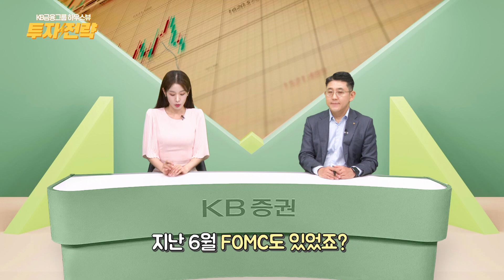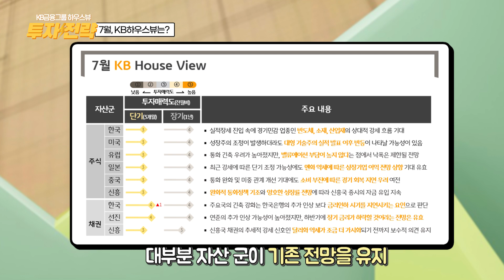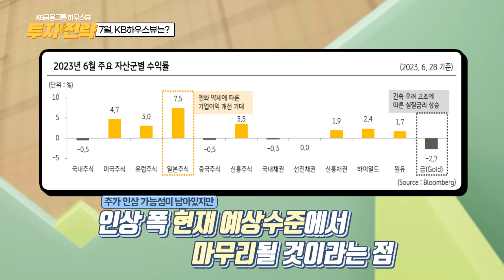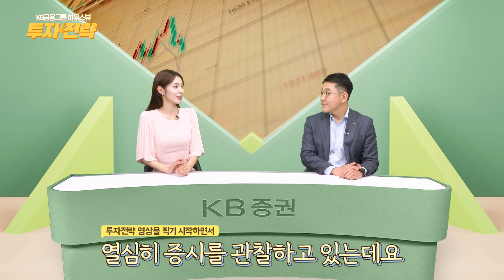[WM투자전략]_7월 KB금융그룹의 House View! 투자전략부터 주목해야 할 이벤트까지!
7월 주목해야할 이벤트와 투자전략까지?!
KB금융그룹의 7월 하우스뷰로 확인하세요!

*본 영상은 2023년 7월 3일 녹화영상이며,
KB금융그룹 KB은행하우스뷰 기반으로 당사의 의견과 다를 수 있습니다.